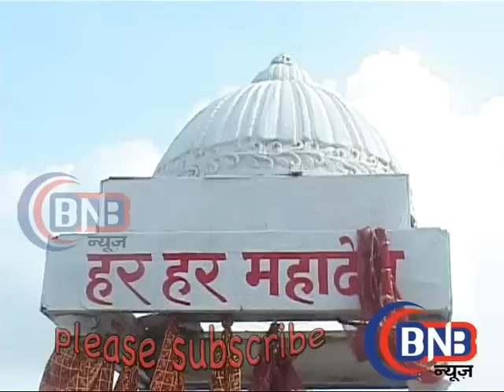Serial Saath Nibhaana Saathiya on Location Shot full episode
serial Sathiya on Location Shot full episode shoot at malvani studio scene mata ki chouki